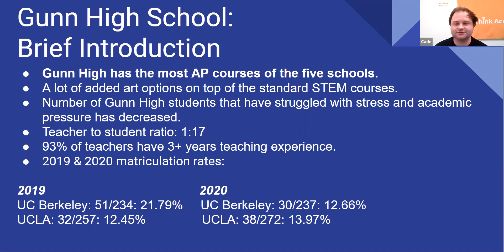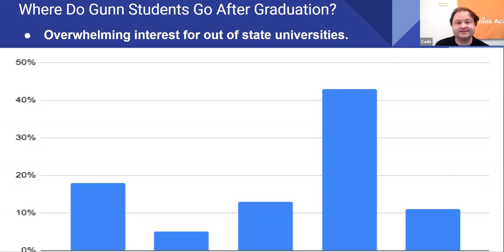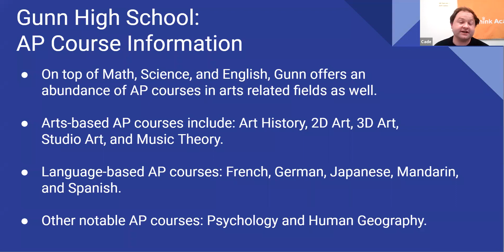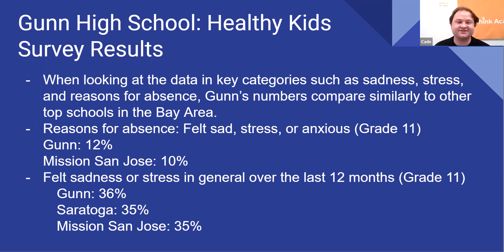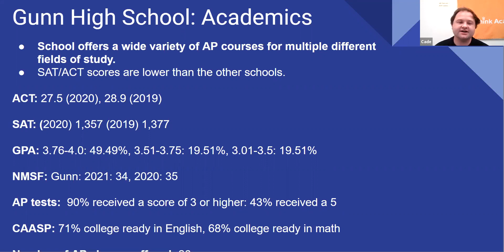[Think Academy] Gunn High School - Information Deep Dive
In this segment from our webinar on the best public high schools in the Bay Area, we cover the basic information, academic statistics, and key characteristics of Gunn High School!

Sign up for our upcoming free webinar on the best private schools in San Francisco! (January 27th at 7:00pm Pacific Standard Time)